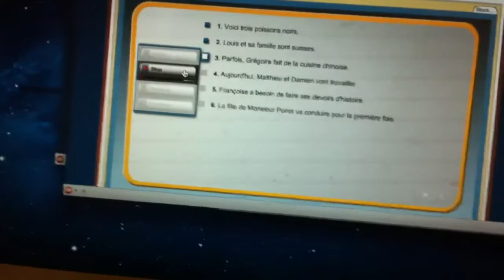french homework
teach says I need to work on my accent